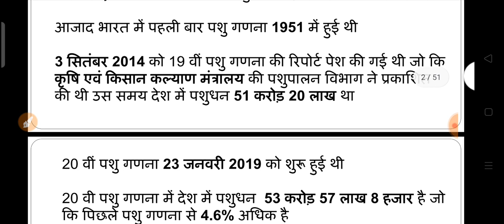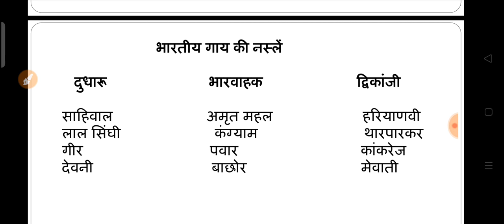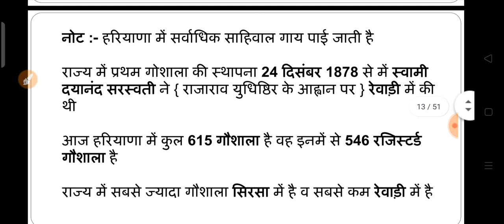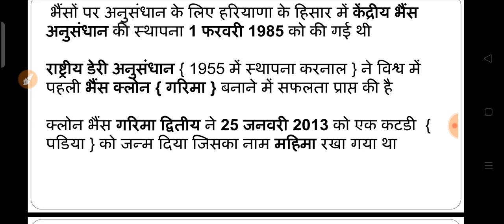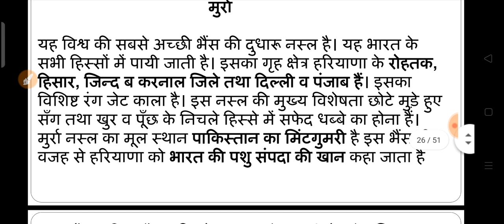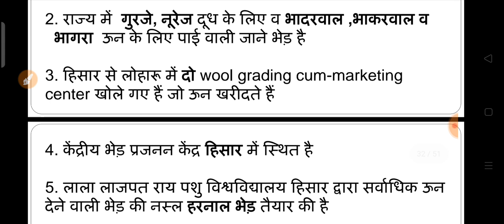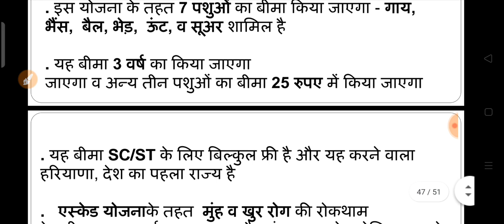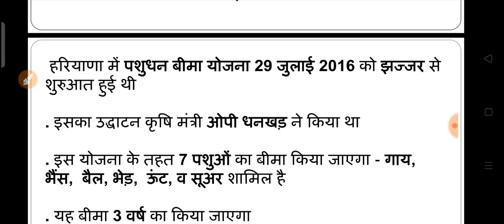पशु, पशुपालन , पशुओं की नस्ल , पशुओं के लिए सरकार की योजना समस्त पशुओं की अहम जानकारी